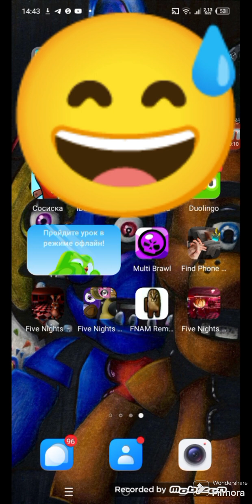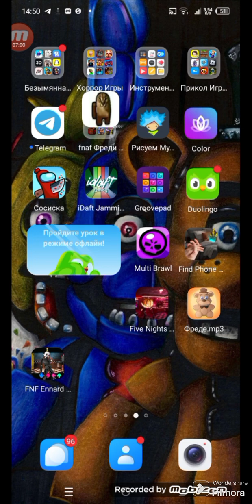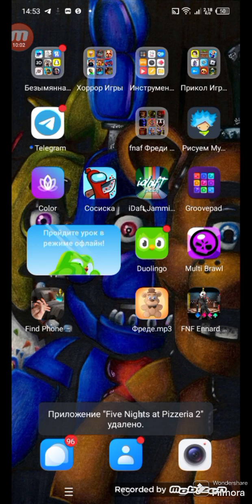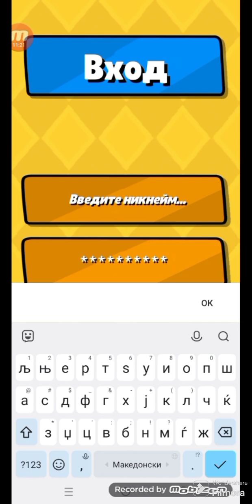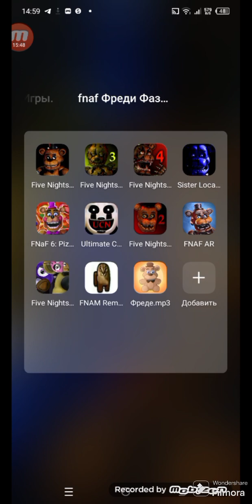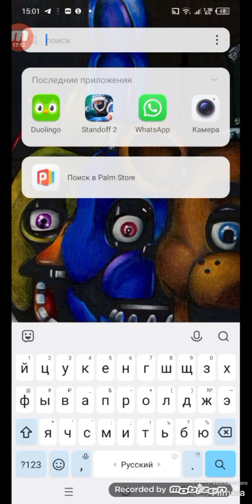поделки игр fnaf давайте это посмотрим